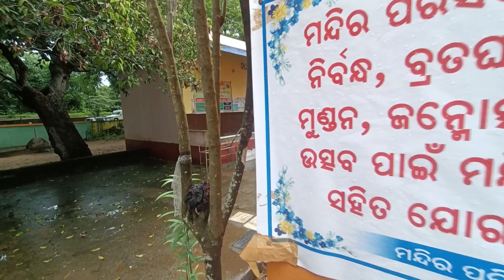Club Virus presents:-Ganesh Puja & friends engagement with ring💍ceremony Masti| exploring Kapileswar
Hit likes 👍